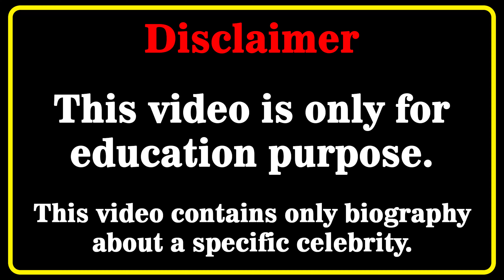Zusje Astafieva Wiki 💗 | Biography | Relationships | Lifestyle | Net Worth | Curvy Plus Size Model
Zusje Astafieva Biography, Wiki, Relationships, Lifestyle, Net Worth, Age, Facts, Career, Plus Size Model, Russian Model
Who is Zusje Astafieva? 💖💖💖💖
 In this video, we will discover Zusje Astafieva biography, net worth, lifestyle, birthday, age, height, weight, relationship, body measurements, wiki, fact in 2024  🔸🔸🔸

russianmodel​s
curvy model
curvy models plus size
latest style
street style
fashion plus
celebs style
curvy models
street fashion
instagram star
latest fashion
plus size try on haul
curvy fashion
curvy haul
fat models
plus size
bbw
model
plus size haul
models
shein plus size haul
curvy women
curvy womens
hot model
famous curvy models
most famous models of all time
zusje astafieva
zusje astafieva wiki
zusje astafieva bio
zusje astafieva model